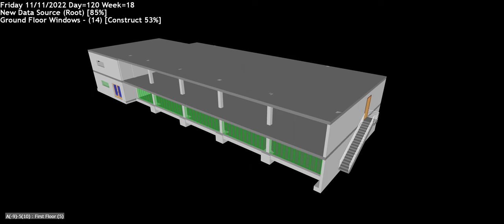Bim Project Simulation FH Erfurt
A simple simulation project has been done under Master's in Sustainable Engineering Infrastructure degree in University of Applied Science, Erfurt.